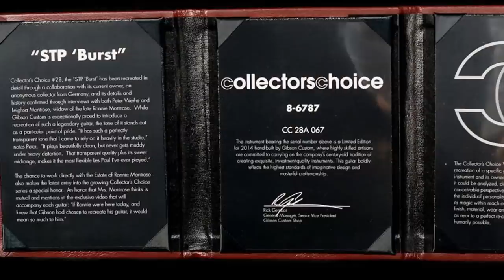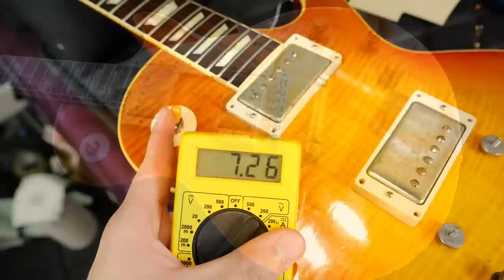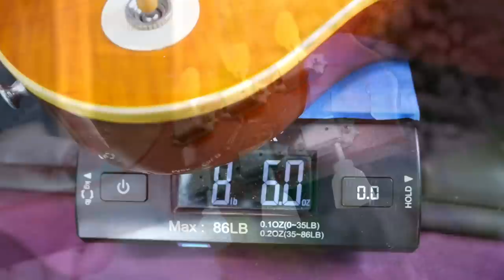What's Up with "Collector's Choice" Guitars? | 2014 Gibson CC 28 Ronnie Montrose STP Burst 58 Review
I've been aware of the Gibson Collector's Choice guitars for quite some time now, but I've never lusted after owning or documenting them. This STP CC#28 popped its head into a deal that I was trying to make to secure a guitar that I did want for my personal collection and I ended up liking this guitar even better! I'm not currently collecting the Collector's Choice series, otherwise this one would definitely be a keeper. I'm definitely interested in trying out more of these CC models. There are some great stories behind some of these guitars.

What's the Deal with "Collector's Choice"? | 2014 Gibson CC #28 Ronnie Montrose STP Burst 58 Review

🐕 Episode Guide:
0:00 - Intro - Check Links in the Description
0:12 - About Gibson Collector's Choice
1:05 - Unboxing
1:33 - First Impressions
2:20 - Why It's Called STP Burst
4:16 - MSRP, How Many Made, Worth It?
5:36 - Case / Case Candy
6:32 - How I Got This Guitar
7:04 - Inside Look / Specs
15:32 - Clean Tones
17:50 - Dirty Tones
20:03 - Final Thoughts
21:27 - What to Watch Next!

🎞️ Videos Mentioned:
1:01 2023 Gibson USA Kirk Hammett Greeny Les Paul Standard Faded

1:03 2023 Gibson Kirk Hammett "Greeny" Les Paul Custom Shop Murphy Lab Aged

1:04 2022 Gibson Kirk Hammett Greeny Les Paul Collector's Edition

2:50 GuitarPoint Peter Weihe Interview